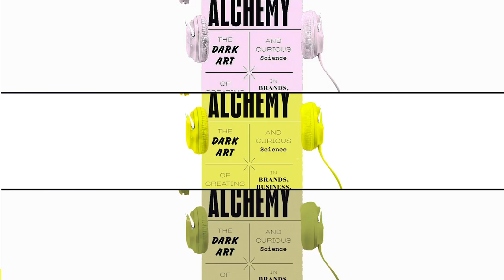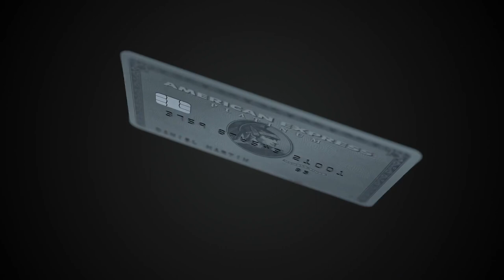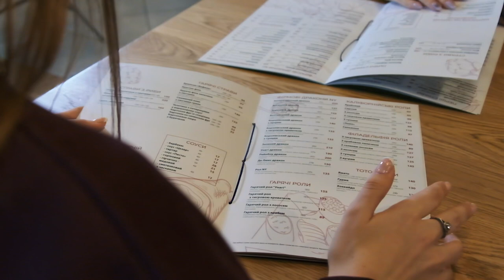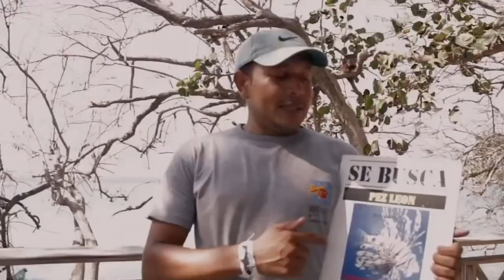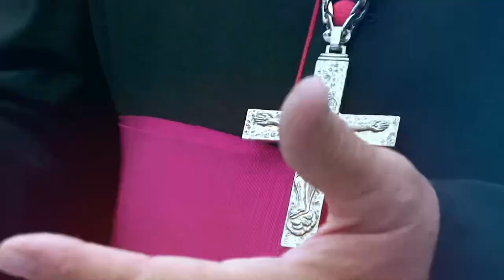3 Ideas Sorprendentes para crear Valor | 📖 Alchemy de Rory Sutherland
Buscar una solución lógica a todos los problemas te puede estar limitando.
Si quieres crear magia, sigue los consejos de Rory Sutherland.

Analiza lo problemas LATERALMENTE; no LITERALMENTE.

Los alquimistas fracasaron porque su misión era convertir algún metal en oro, buscaron hacerlo físicamente... 💥 otros tuvieron éxito al enfocarse en la percepción.

3 casos de éxito que te demostrarán que la magia existe. 🪄

Más info de este tema en mi IG: @luiscuevas360